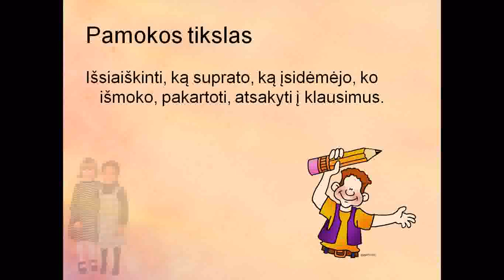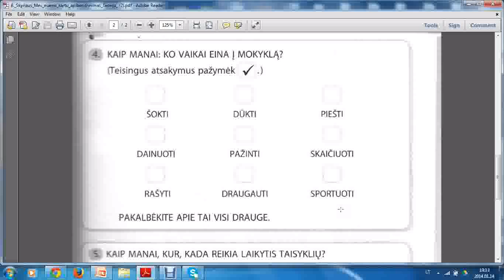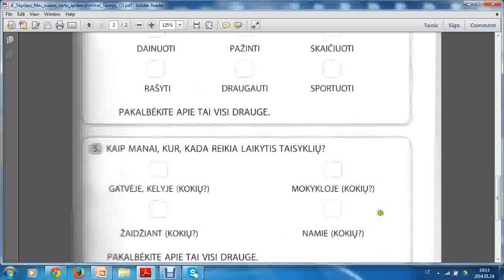Skyriaus MES ESAME KARTU apibendrinimas